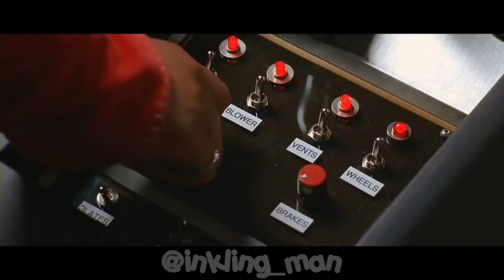TAXI NYC (with TAXI 5 Song) | By Ven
I'm Bored, So I Edited This Video

yeah...

                     iPhone 8+

My PC / Laptop : Laptop ASUS [Celeron]
                              Laptop LENOVO [AMD A9]

Edit Video with : Kinemaster

I made Animation with : SFM

I made Poster with : SFM, GMOD, MMD, Blender3D

Edit Photo/image with : PixelLab

I have Game Splatoon 2, if you want to be My Friend on Nintendo Switch
This is friend Code :
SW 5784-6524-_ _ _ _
(Talk to me first)